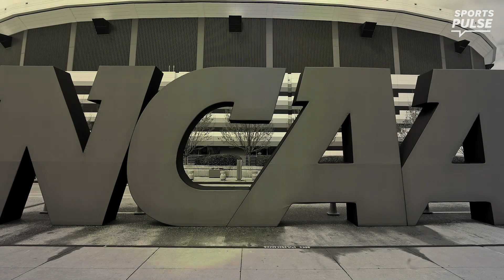Derrius Guice accused of sexually assaulting 2 women at LSU | SportsPulse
USA TODAY's Nancy Armour and Kenny Jacoby share the findings of their investigation into sexual assault allegations involving  recently released Washington Football Team running back Derrius Guice while he was at LSU in 2016.